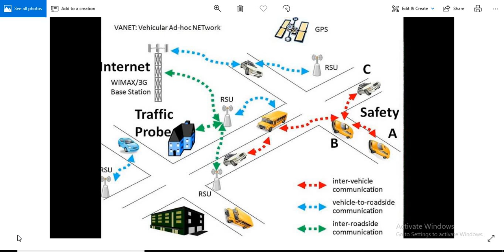VANET ( VEHICLE TO VEHICLE COMMUNICATION ) - TAMIL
This Video Is Explain About Vehicle to Vehicle Communication (VANET-Vehicular Ad hoc Network)  - TAMIL